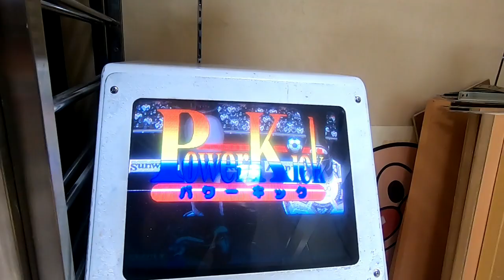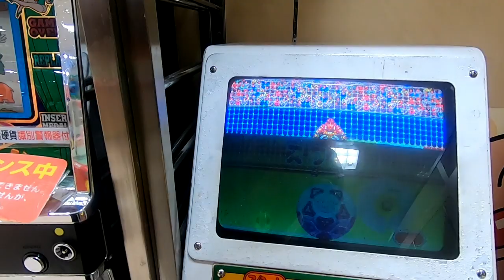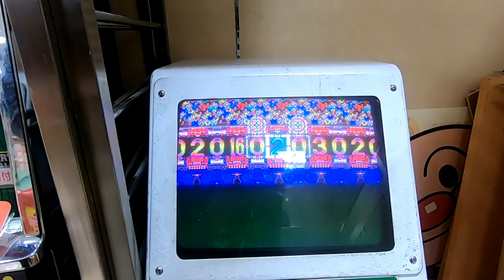【メダルゲーム】パワーキックをプレイしてみた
サッカーのPKで当てる感じのメダルゲームをプレイ　アニメーションの美しさは今見ても結構すごい　今回は短時間のプレイだったけど色々なギミックも隠れているようです

※ Youtubeの自動サムネ機能が3枚ともサッカー以外のシーンなんですが　ルーレット部分2つもいらんでしょ

撮影場所　北海道某所

サンワイズ　パワーキック